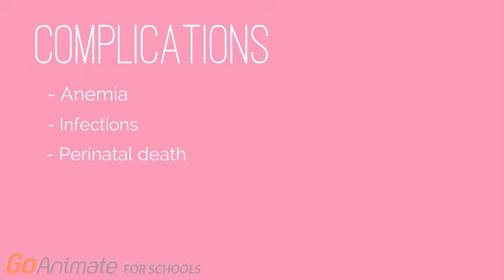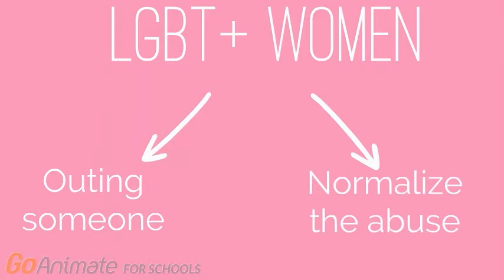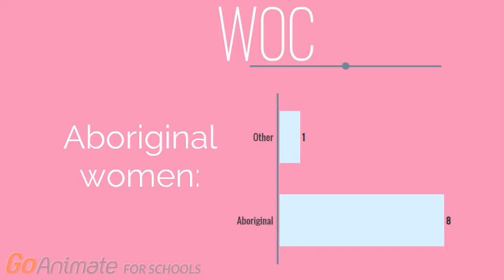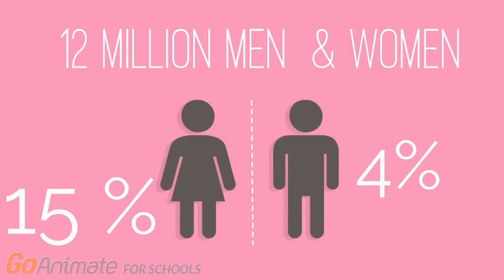Effects of intimate partner violence on maternal and fetal health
This video discusses the harmful effects of intimate partner violence (IPV) on mothers and babies. It also includes an interview with Dr. Rielly, a gynecologist and obstetrician at McMaster University. If you or anyone you know is going through IPV, please consider contacting the resources provided in the video.

This video was made by Zil Nasir in collaboration with McMaster University's Demystifying Medicine Seminar Series.

References

Intimate Partner Violence Consensus Statement. (2005, April).

Placenta: How it works, what's normal. (2015, March 13).

Simon, M. C., & Keith, B. (2008). The role of oxygen availability in embryonic development and stem cell function. Nature reviews Molecular cell biology, 9(4), 285.

Weinstock, M. (2005). The potential influence of maternal stress hormones on development and mental health of the offspring. Brain, behavior, and immunity, 19(4), 296-308.